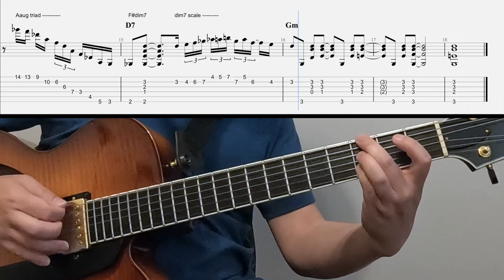Minor 2 5 1 jazz ballad part 1 / Peter Bernstein lick (Em, Am, Dm & Gm)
Each part has 4 keys (3 parts in total for 12 keys)
MY GEAR ---
Guitar - Sadowsky Jim Hall 2018
Strings - Thomastik-Infeld flat wound 013, 017, 021, 028, 039, 053
Amp - Fender Super Champ x2
Cable - Fender
Audio interface & mic  - Scarlett Focusrite
Pick - Jim Dunlop purple 1.14 mm
Camera - GoPro Hero 10
0:00 formula
0:07 key of Em
0:19 key of Am
0:31 key of Dm
0:43 key of Gm